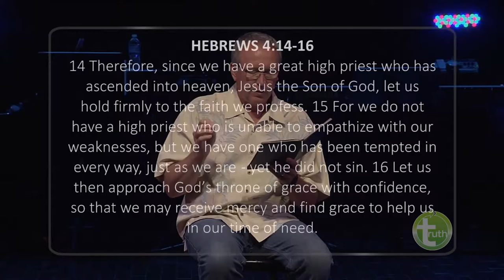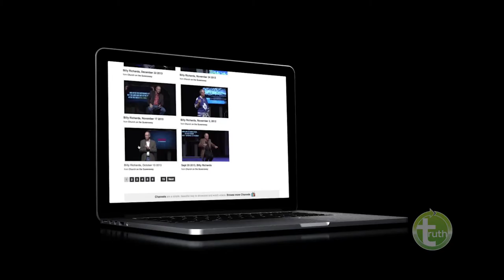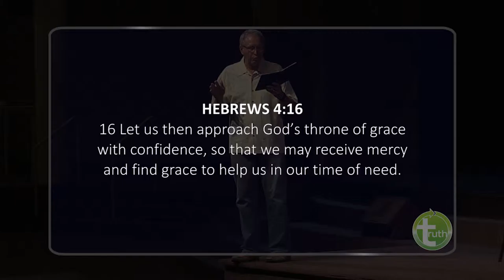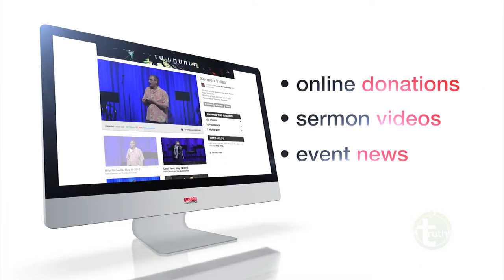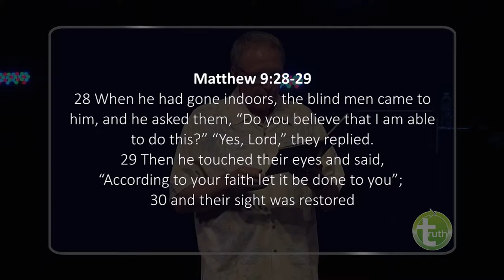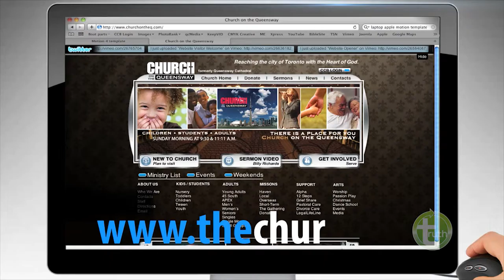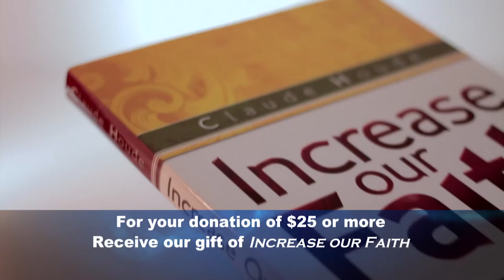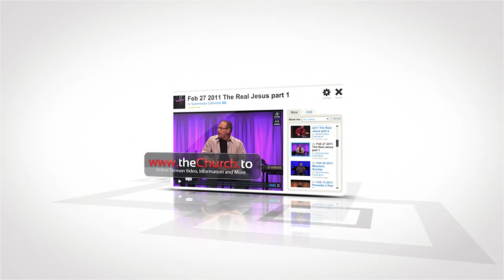Billy Richards, Sunday July 26 2015